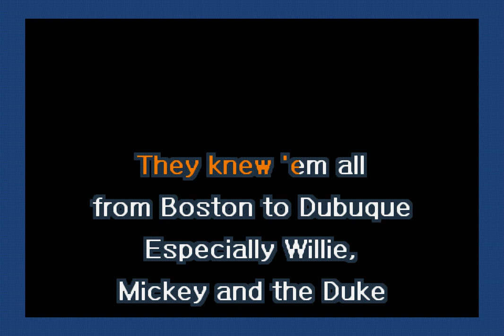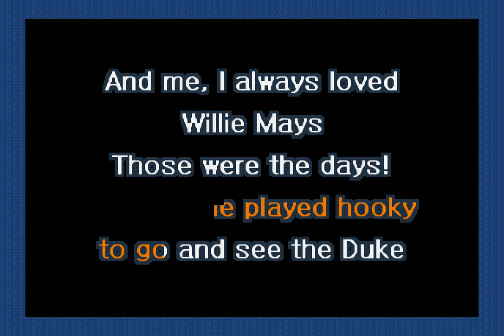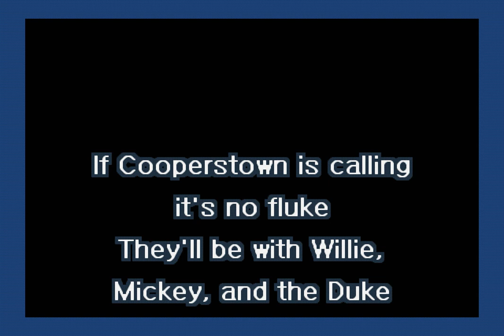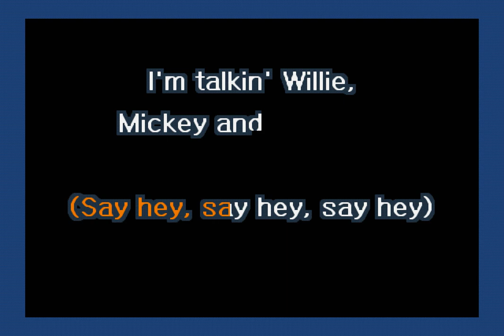Terry Cashman - Talkin' Baseball (Willie, Mickey & The Duke) (Karaoke)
A karaoke version of Talkin' Baseball (Willie, Mickey & The Duke) by Terry Cashman.